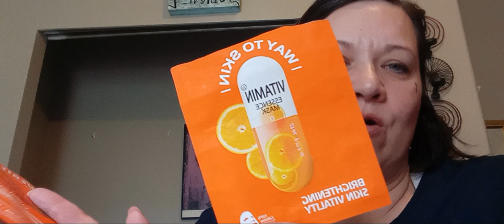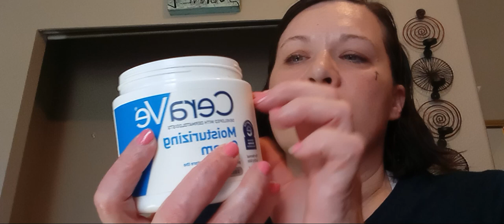Differences in my A.M. to P.M. Moisturizing Routine